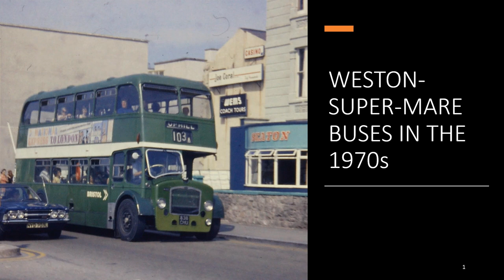WESTON-SUPER-MARE BUSES IN THE 1970s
BRISTOL OMNIBUS BUSES PHOTOGRAPHED AT THE OLD BEACH BUS STATION, WESTON-SUPER-MARE IN THE 1970s. THE PHOTOS WERE TAKEN IN 1974, 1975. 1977 AND 1978.
For videos relating to Bristol Omnibus in Bristol please go to my other You Tube channel;